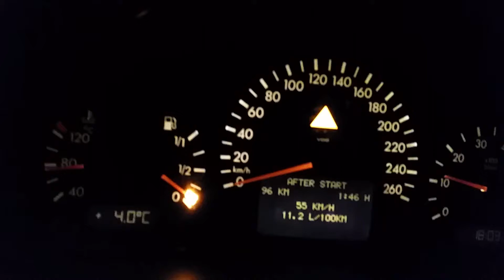Mercedes 2000 CLK 200 Kompressor 141kW LPG acceleration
Trzyma się danych fabrycznych pomimo wieku.